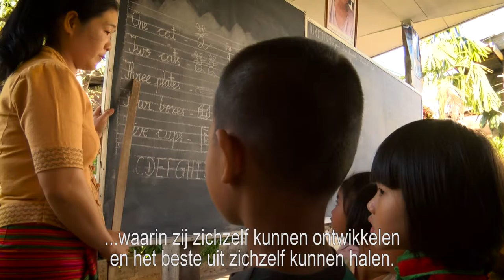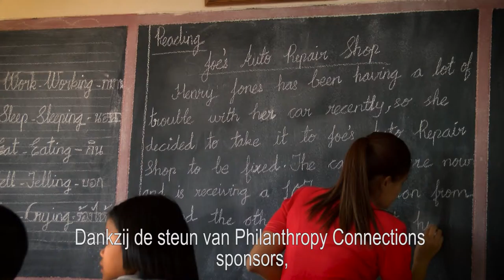Mary’s Sweet Home Orphanage